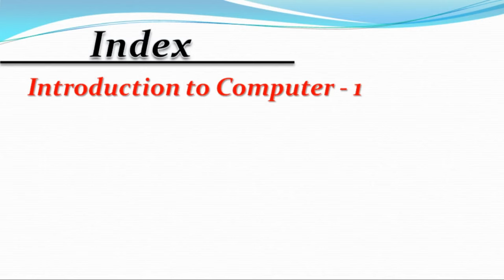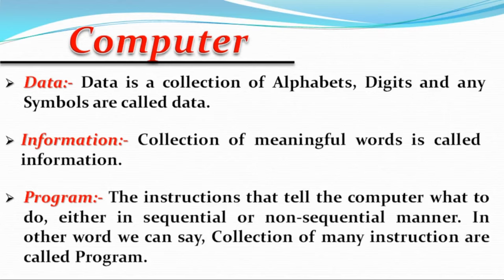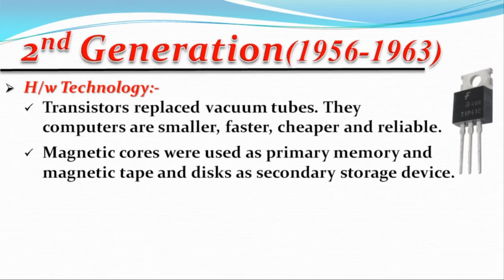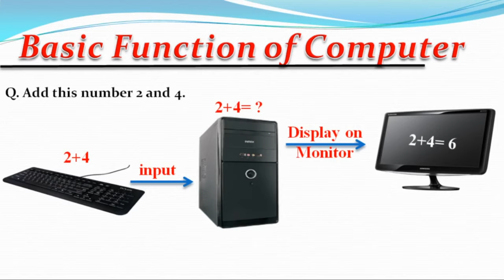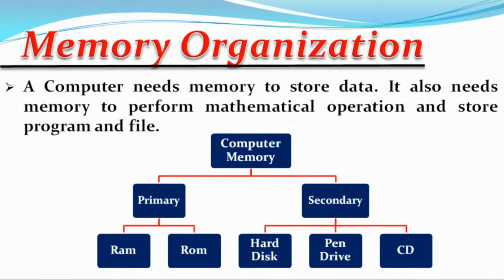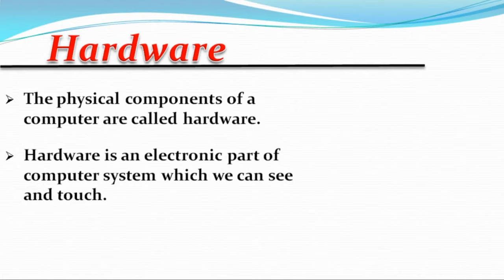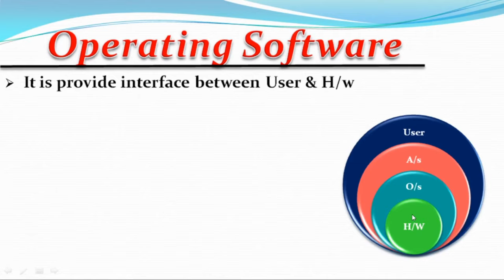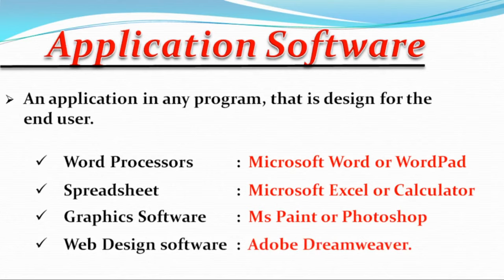O Level CLASS-1 Introduction to Computer Chapter-1 (IT TOOLS & Network BASICS) |GIITM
We Will Cover In This Video O Level  IT TOOLS & Network BASICS Chapter-1

Muradnagar, Ghaziabad